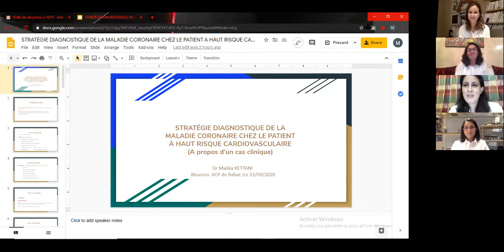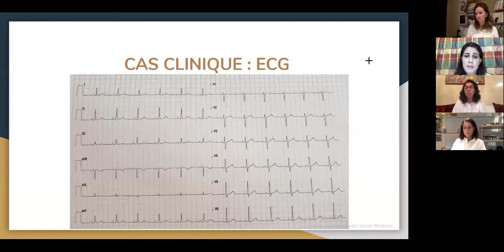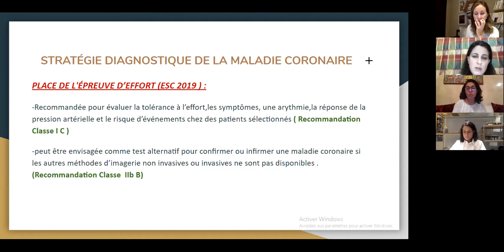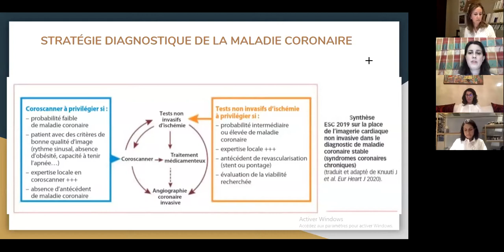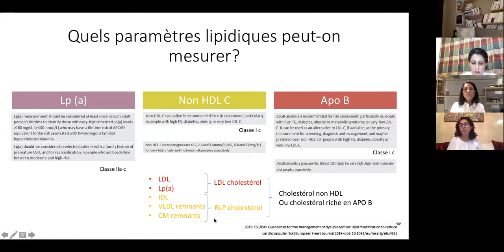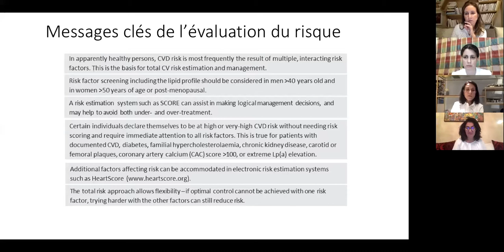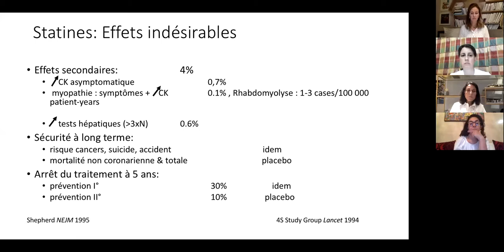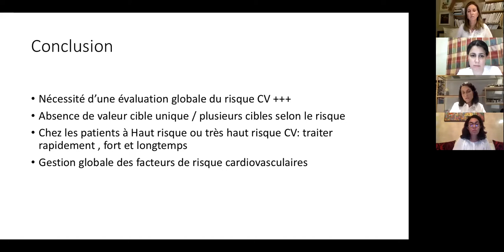e Conférence ACP Réunion Scientifique : le patient à haut risque cardiovasculaire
Webinar du 23 Septembre 2020